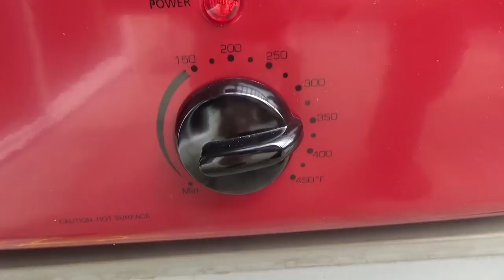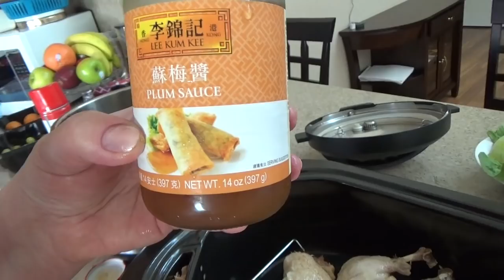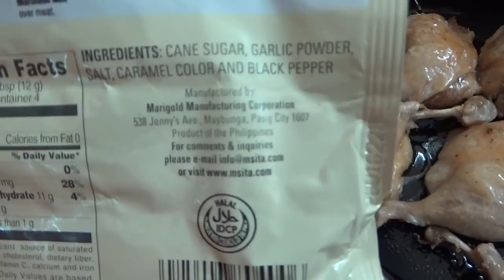США 4843: Дачники - скромный субботний ужин в Санта Круз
Дачники - скромный субботний ужин в Санта Круз
Ссылки на канале SiliconValleyVoice /школа Михаил Портнов: